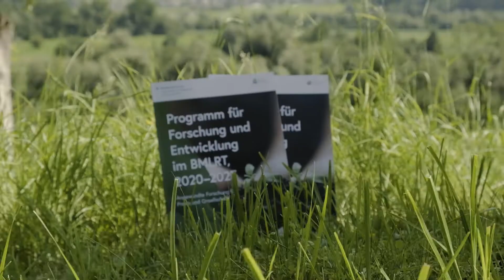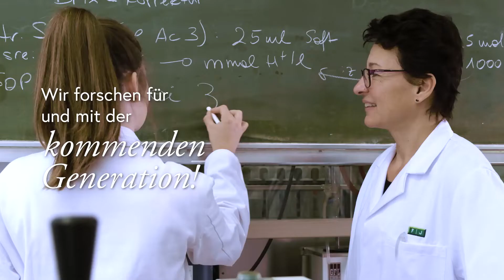Forschung im BMLRT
Die Versorgung mit Lebensmitteln ist keine Selbstverständlichkeit. Die Forschung im BMLRT leistet einen wesentlichen Beitrag zur Versorgungssicherung.